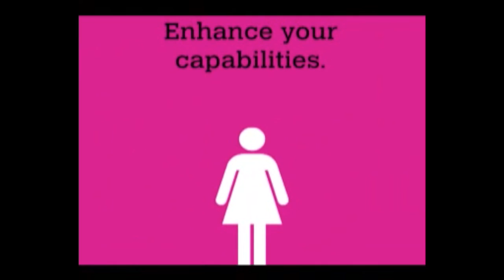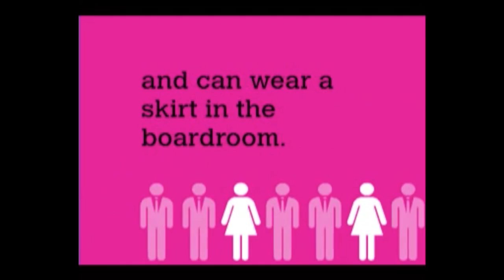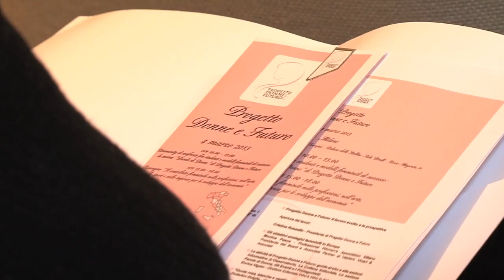Intervista a Raffaella Rao, Associate Partner Signium International